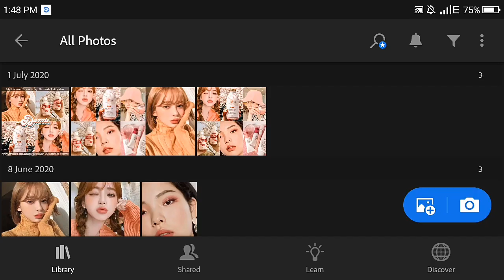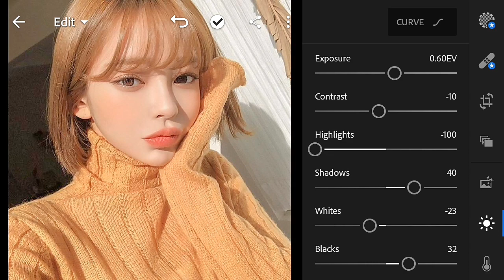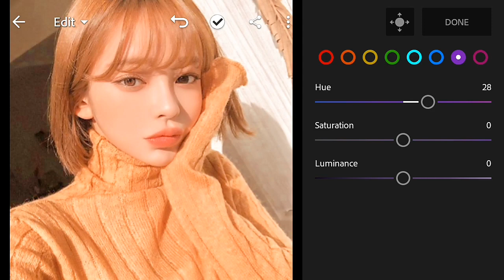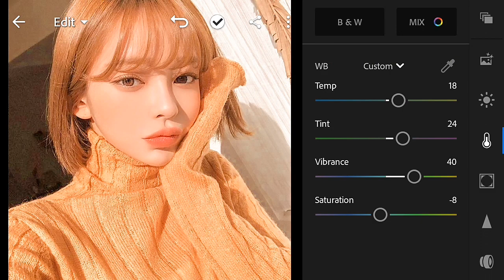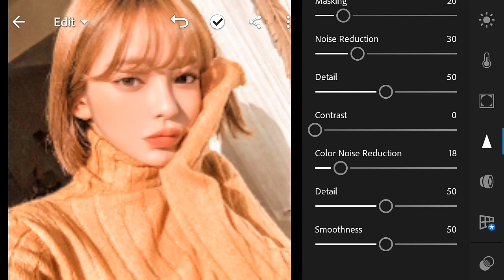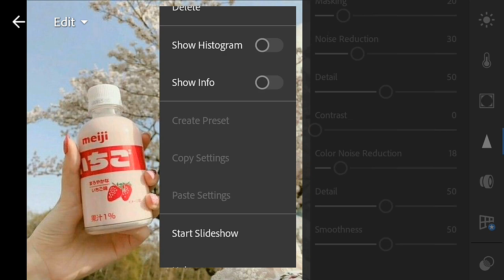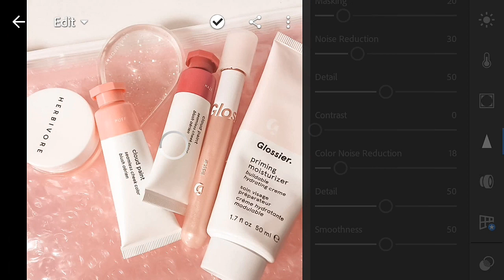Dazzle Preset | Free Lightroom Tutorial | Lightroom Mobile Presets Free DNG | Hannah Estipular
DAZZLE PRESET BY HANNAH ESTIPULAR

In this video I will show you how to edit your picture in Adobe Lightroom - Photo Editor & Pro Camera.

If you like this tutorial, kindly hit the 👍 button.

☆ note
If you see the password, please don't put it in the comment section below.

This preset is available in DNG format for Android and IOS. You can get this preset for free by following the instructions below.

• PLEASE READ IT FIRST •
☆ Watch this full tutorial in your Youtube app to get password. Don't save this video offline, you can't see the password when you watch the video offline.
☆The password is a 4 digit number. It will split into two and will appear seperately and randomly.

☆ for gdrive
TIP: If ever the file is unsupported , watch this tutorial to decompress zip . Make sure you have a file extractor like ZArchiever.

☆ save time
Don't want to watch the video? Purchase the preset so you don't need to watch it. Check all my presets on my ig shop @hannahe_presets.

Do not sell, tweak or redistribute my preset as your own. Kindly show your gratitude by not spreading it without my consent. Thank youuu!

☆ take note
Preset doesn't work on every photo so try to edit settings manually to get better results on your photo.

lightroom presets pastel,
lightroom app,
lightroom adobe,
lightroom adobe tutorial,
lightroom best presets,
lightroom best edit,
lightroom cc,
lightroom effects,
lightroom editor,
lightroom bianco e nero,
lightroom how to edit,
lightroom how to use
lightroom hack
free lightroom presets
free dng
free dng xmp
lightroom editing
inspired preset
cara edit foto di lightroom
cara edit lightroom
theme for instagram
dazzle preset